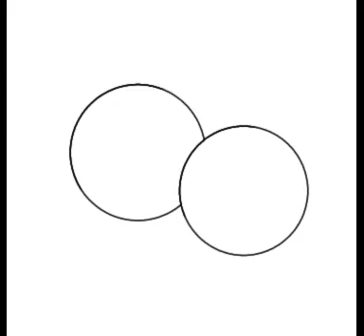sonic as Knight cookie and Amy as Princess cookie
Sonic as Knight cookie and Amy as Princess cookie from Cookie Run Kingdom.
I drew this today. I hope you enjoy!😀
10/10/2021.